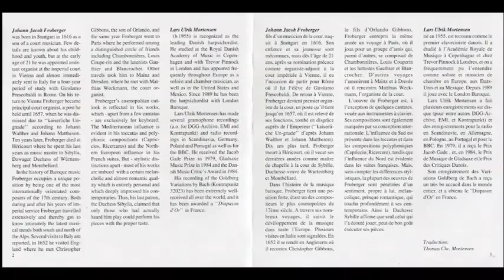Johann Jakob Froberger (1616-1667) - Harpsichord Music (Lars Ulrik Mortensen)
Johann Jakob Froberger (Stuttgart, 18 de mayo de 1616 - Héricourt, Francia, 7 de mayo de 1667) fue un compositor, clavecinista y organista alemán del Barroco.
Su obra está cimentada en las composiciones para teclado, sobre todo suites y tocatas, que se ejecutan indistintamente al clave y al órgano, aunque se prefiere su interpretación con el primero de estos instrumentos. También forman parte importante del repertorio para clavicordio. Froberger es el primer gran músico alemán que asimila tanto la escuela francesa como la italiana y desarrolla estos estilos llevándolos a un lenguaje muy personal, flexible y rico en matices.

Biografía:
Froberger nació en 1616 en Stuttgart y recibió probablemente las primeras lecciones de música de su padre y de músicos ingleses. Su juventud durante la Guerra de los Treinta Años y la pérdida de sus padres a raíz de una epidemia de peste influyeron probablemente en la personalidad del joven músico, que se convirtió al catolicismo. Hacia 1634 se trasladó a Viena como organista de la corte de Fernando III, cargo que seguía desempeñando con total seguridad en 1637, año en que viaja a Roma para estudiar con Girolamo Frescobaldi. En Roma traba lazos de amistad con Giacomo Carissimi y con Athanasius Kircher, con quien mantendría correspondencia a lo largo de toda su vida.

Héricourt
Froberger regresa a Viena en 1641 y permanece allí hasta 1658, viajando con frecuencia en misiones diplomáticas para Fernando III. Sus pasos le llevan a Roma, Mantua, Florencia, Bruselas, Dresde, Amberes, Londres y, sobre todo, París, donde vivió durante tres años (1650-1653) y se relacionó con Louis Couperin y otros músicos franceses. Regresa de nuevo a Viena como organista de la corte, cargo en el que permanece hasta 1658, año en el que dimite para vivir retirado en el castillo de Héricourt como maestro de la princesa Sybilla de Wurtemberg-Montbéliard￼￼. Allí muere de un ataque de apoplejía en 1667.

Obra:
Su producción musical hoy conocida comprende casi exclusivamente música para teclado, indistintamente para órgano o clave:

25 tocatas
30 suites
2 piezas de música descriptiva (de estilo francés)
48 piezas polifónicas (de inspiración italiana)
La grandeza de su obra está cimentada en las tocatas y las suites.